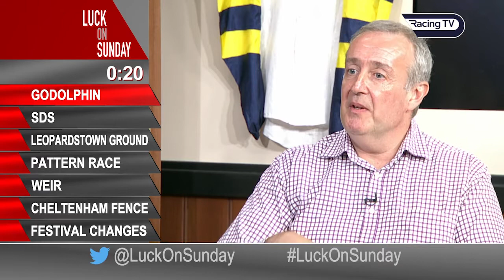Godolphin - Talking Points - Racing TV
The Studio guests discuss Godolphin's announcement they are to reduce their global marketing spending.